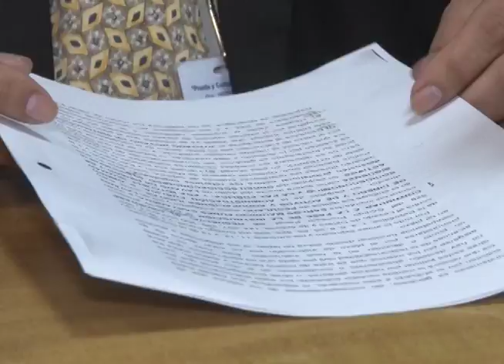Cuarta orden de captura contra expresidente Funes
Una cuarta orden de captura fue emitida contra el ex presidente Mauricio Funes, esta vez por el caso El Chaparral.